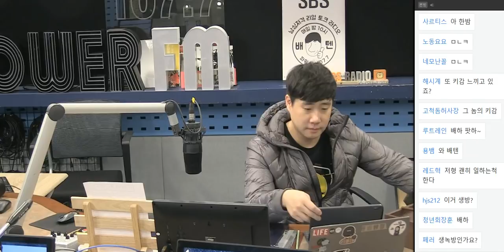20181218 배성재의 텐 불편-불편 with 나미춘 윤태진 (착해서 불편 사연)